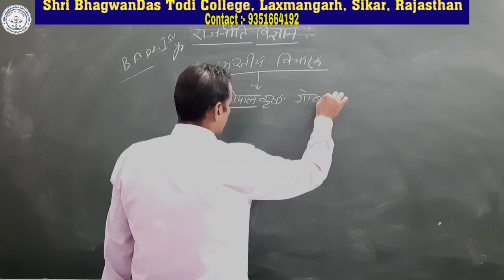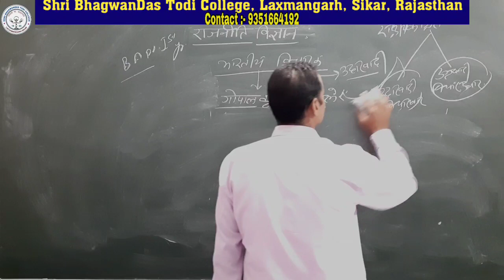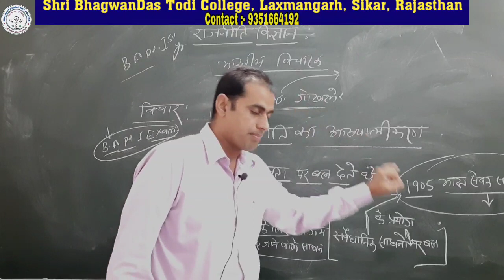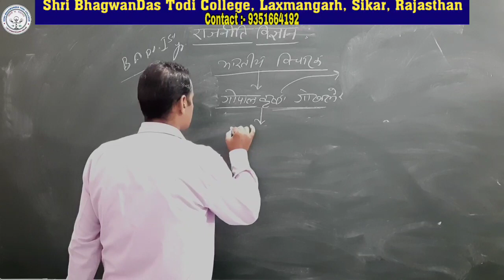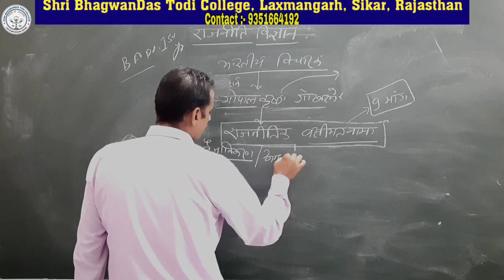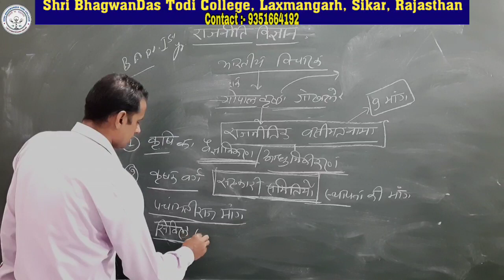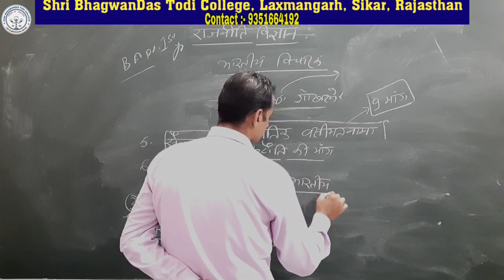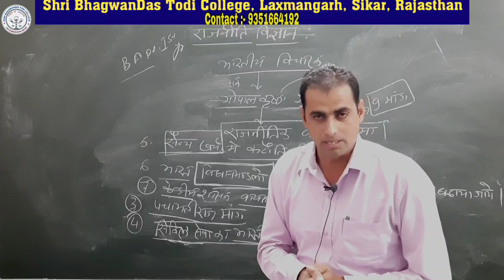B. A. 1st Year | Political Sc. | गोपाल कृष्ण गोखले - 2 | M D Meel | Shri BhagwanDas Todi College